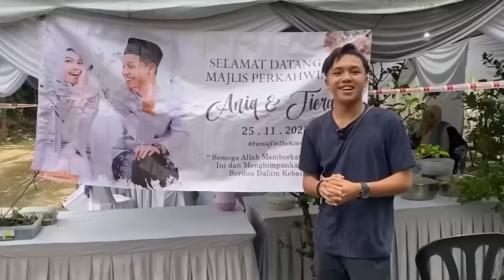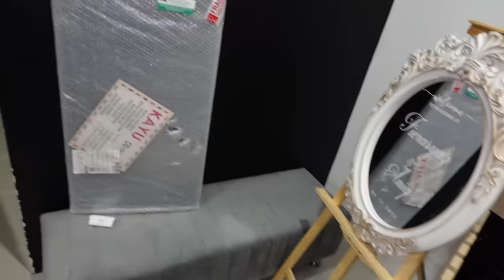Prank Fiera Orang Pecah Rumah !! Reaction Fiera Mengejutkan ??